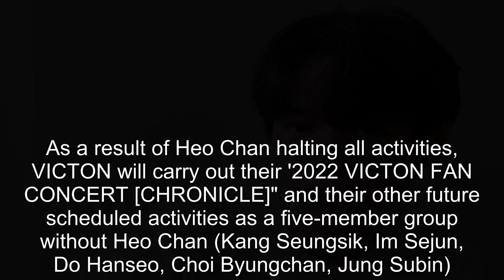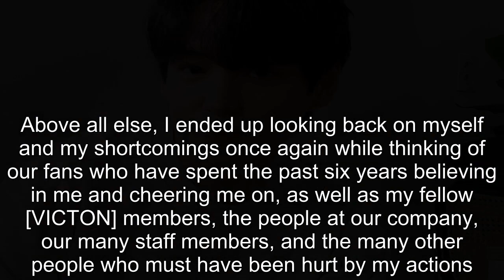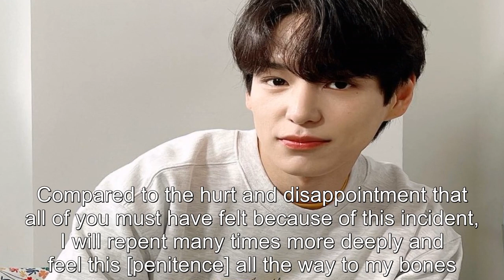VICTON Heo Chan Issues Apology, To Halt Activities— What Happened?